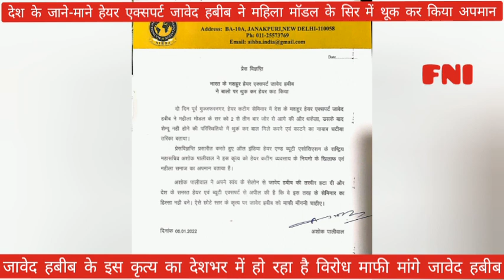हेयर मास्टर जावेद हबीब ने महिला के सिर पर थूंका देशभर में विरोध by Hemendra Shrimali FNI 9414158788